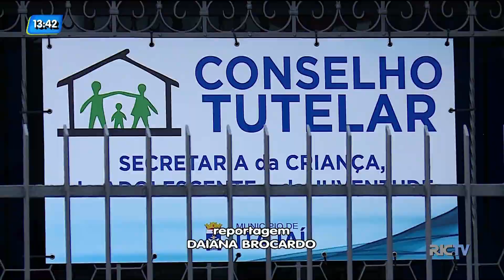Mãe de menino abandonado em Itajaí afirma que simulou a ação por não ter onde ficar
Após a repercussão do caso do menino de dois anos abandonado em uma rua de Itajaí, a mãe da criança procurou a equipe da RICTV | Record TV para contar a versão dela da história e os motivos que a levou a se afastar do próprio filho.